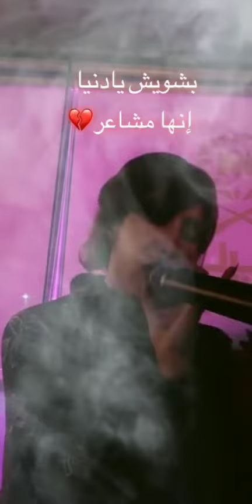بشويش يادنيا انها مشاعر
الفنانه نورين السعودية و الملكه ليزا
الفنانه نورين السعودية لاحياء حفلات الزواج داخل المملكة السعودية ونشر جميع يومياتي الشخصية